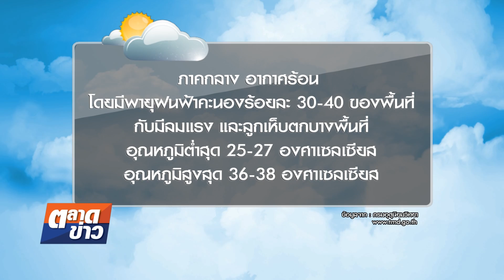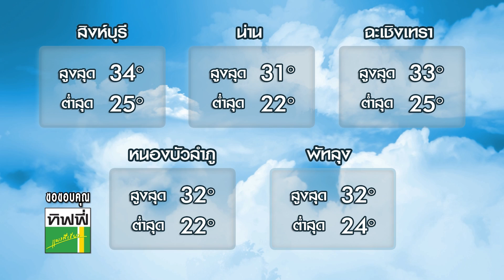อากาศบ้านเรา น้องอุ๋มอิ๋ม "บ่ายโบกมะม่วง" EP.118 l OA 18-04-61